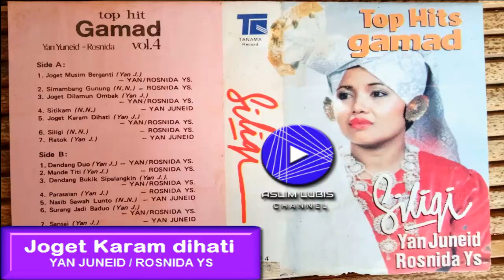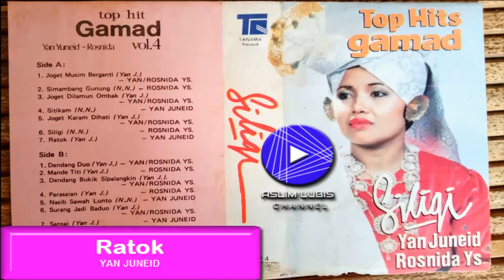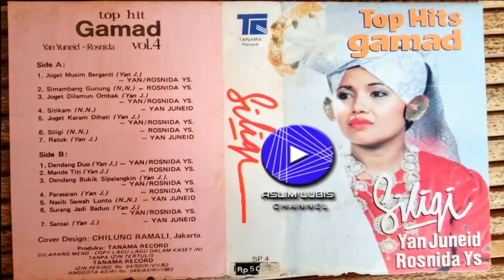TOP HITS GAMAT MINANG Vol 4 " SILIGI " / Yan Juneid ft Rosnida YS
01. [ 00:00 ] - JOGET MUSIM BAGANTI - Duet
02. [ 02:32 ] - SIMAMBANG GUNUNG - Rosnida ys
03. [ 07:16 ] -JOGET DILAMUN OMBAK - Duet
04. [ 10:35 ] - SITIKAM - Yn Juneid
05. [ 13:48 ] - JOGET KARAM DIHATI - Duet
06. [ 17:28 ] - SILIGI - Rosnida YS
07. [ 20:33 ] - RATOK - Yan Juneid
08. [ 23:50 ] - DENDANG DUO - Duet
09. [ 26:43 ] - MANDE TIRI - Rosnida YS
10. [ 29:48 ] - DENDANG BUKIK SIPALANGKIN - Duet
11. [ 31:57 ] - PARASAIAN - Rosnida YS
12. [ 30:02 ] - NASIB SAWAH LUNTO - Yan Juneid
13. [ 39:12 ] -SURANG JADI BADUO - Duet
14. [ 41:54 - 48:19 ] - SANSAI - Yan Juneid